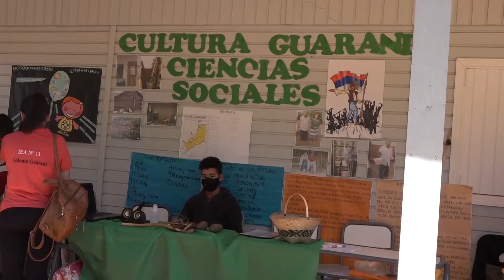COORDINACIÓN PEDAGÓGICA IEA N|°13